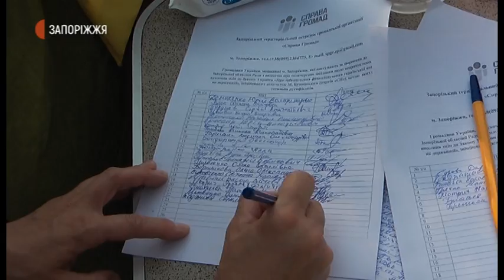Новини - Всеукраїнська акція «Захистимо мову» відбулася у Запоріжжі. - 17.07.2020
Всеукраїнська акція «Захистимо мову» відбулася у Запоріжжі. О 18-30 її учасники зібралися на Майдані Героїв – підтримати тих, хто зранку протестував у інших обласних центрах та у столиці проти законопроєкту Максима Бужанського.